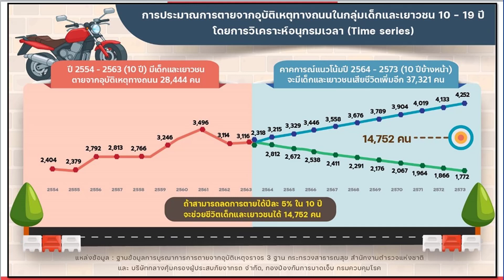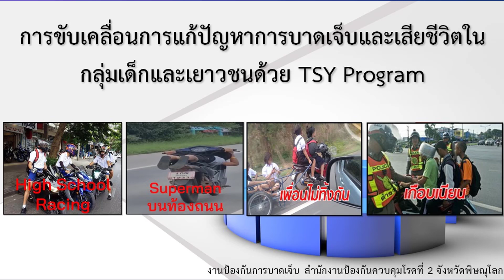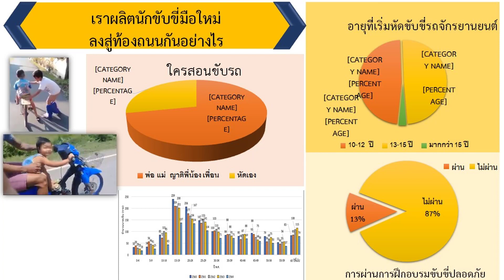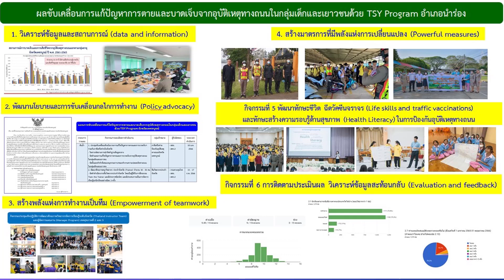TSY PROGRAM ดีอย่างไร ช่วยแก้ไขการบาดเจ็บและเสียชีวิตบนท้องถนนในกลุ่มเด็กและเยาวชนอย่างไร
ผู้ให้สัมภาษณ์ : นางสาวศิริรัตน์ ตันไสว นักวิชาการสาธารณสุขชำนาญการ สำนักงานป้องกันควบคุมโรคที่ 2  จ.พิษณุโลก

ผู้สัมภาษณ์ : นายอดิเรก มีบุญ รักษาการในตำแหน่งหัวหน้าสถานีวิทยุกระจายเสียงมหาวิทยาลัยนเรศวร

รายการ : สุขกาย สบายใจ ออกอากาศทุกวันจันทร์ถึงวันศุกร์ เวลา 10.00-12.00 น.

เผยแพร่ผ่านคลื่น : F.M.107.25 MHz สถานีวิทยุกระจายเสียงมหาวิทยาลัยนเรศวร